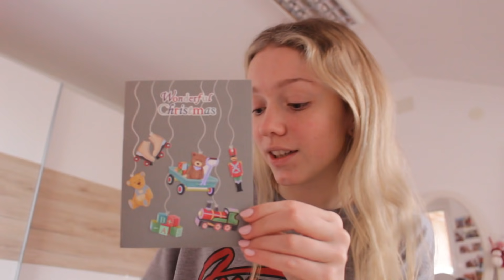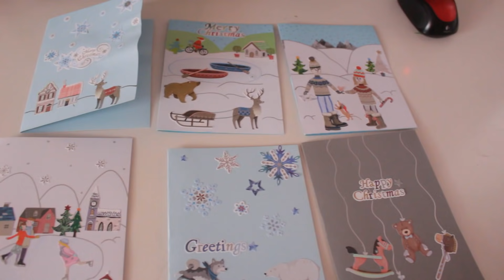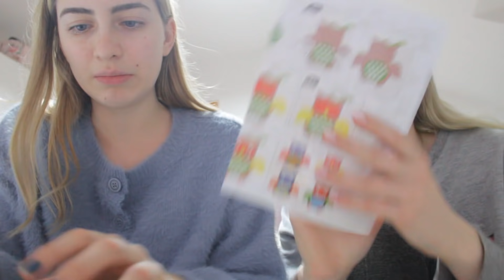Božični Tedenski Vlog 2020 ✨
Hejlaa
Torej ta video je tedenski vlog, ki sem ga posnela na teden ko je božičč upam da vam bo všeč :)
Srečno novo leto everybodyy! Upam da ga boste preživeli čim lepše čeprav so drugačne okoliščine. V vsaki situaciji je nekaj dobrega!

🦋Moja oprema:
kamera: canon eos 700D
objektivi: 50mm Canon f1.8, 18-55 mm canon kit lens
montaža: Sony vegas movie studio 13

Hvala ti za ogled!
Če želiš, se lahko naročiš na moj kanal :)